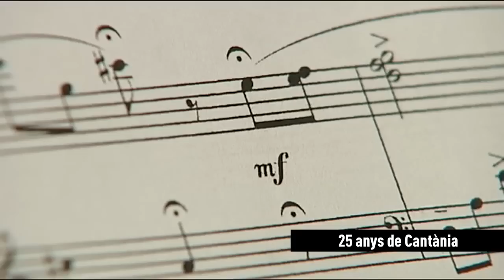Cantània 25 anys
El projecte Cantània de L'Auditori Educa celebra el seu 25è aniversari. Repassem la història d'una experiència musical única.